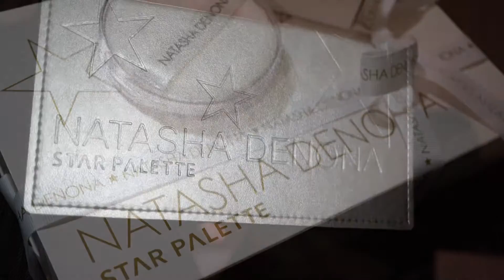Natasha Denona Star Palette swatches 眼影盘试色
由于没有灯光和器材原因，视频白平衡不稳定。
以后会在视频质量上多下功夫，暂且请大家原谅。